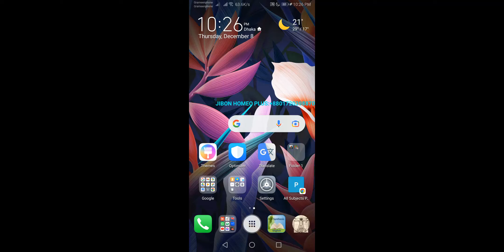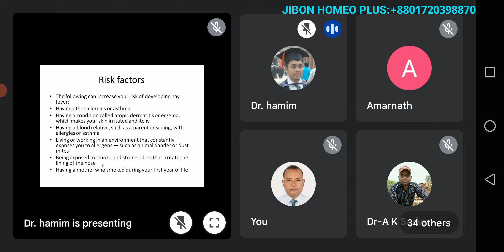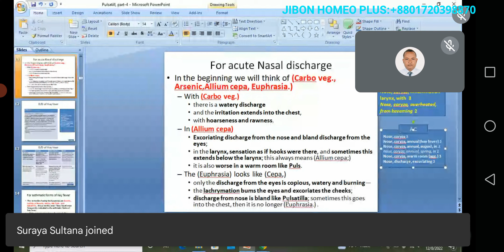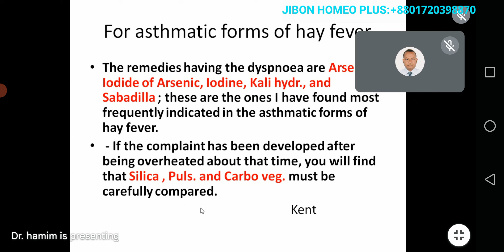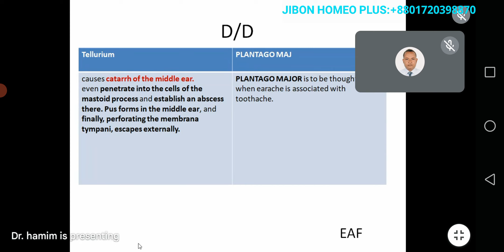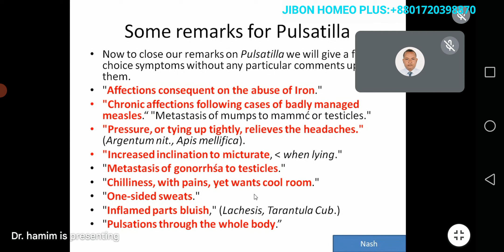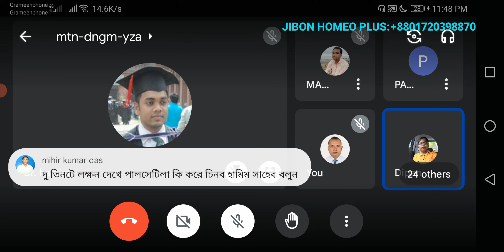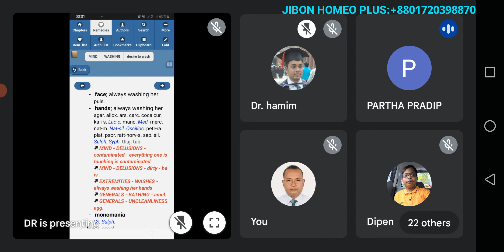December 8, 2022 PULSATILLA-4th part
হোমিও দর্পণ-৫৫৭ তম ক্লাস